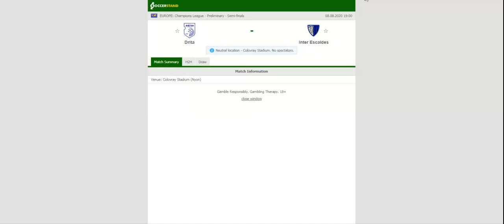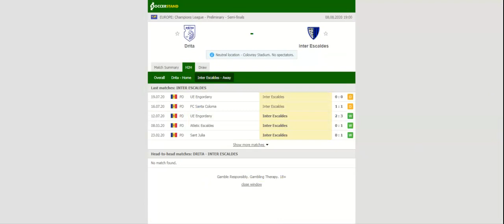DRITA VS INTER ESCALDES PREDICTION & BETTING TIPS - 08/08/2020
2021 college football predictions,
2019 college football predictions,
2020 ncaa football predictions,
nc state football predictions 2020,
2020 nebraska football predictions,
2020 uga football predictions,
10 football predictions 2020,
football songs,
football vines,
football skills,
football daily,
football games,
football khela,
football live,
football pump up,
football anime,
football analysis,
football asmr,
football agility drills,
football american,
football academy,
football anthem,
football boots,
football big hits,
football bloopers,
r/b football,
f c b football,
mattyb football,
s.a.b football,